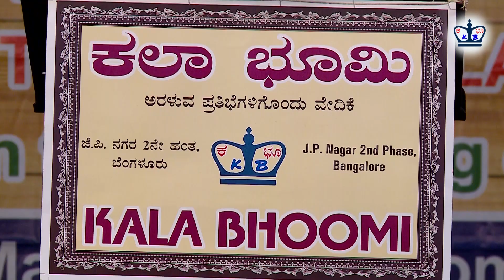Kala Bhoomi Maleyali Snehadali 30 7 23 Snehitare Nimage Swagata by Arvind Satish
Kala Bhoomi is a open platform for upcoming & hidden talents where you can showcase any talent without any age limit.
"Maleyali... Snehadali. " 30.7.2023 @ Sanathana Kalakshetra, Jayanagar, Bengaluru.
for more details call Arvind Satish : 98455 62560